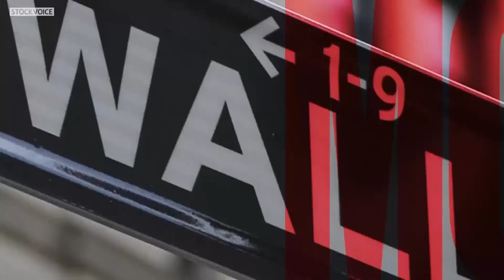【MoneyNeverSleeps】ダニエル・ローブ【28 SEP 2022 WORLD MARKETZ】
ずるいよ。いきなりサビからじゃ分からないよ。

動画の全編はこちら【有料動画視聴サービス「ストボ オンデマンド」】

「Prime Time Trader」に「Prime Time Market」をお届けいたします
STOCKVOICE INTERNATIONAL "WORLD MARKETZ"

●平日22:00-23:00+α SVTV&MX2で放送中
番組Twitter：＠wmz1729

東京市場を飛び出して、
欧米・米国市場の動向をLIVEでつなぐ、
日本発のマーケット情報番組。

他にはない日本初の「グローバル金融エンターテインメントShow」をお楽しみください。